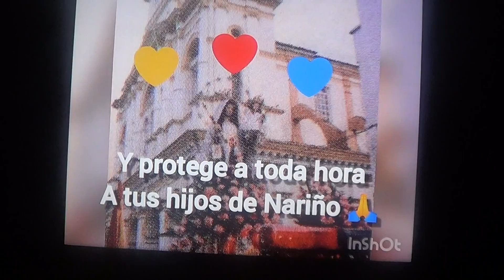NUESTRA SEÑORA DE LAS MERCEDES POR PRIMERA VES VISITANDO LAS PARROQUIAS DE SAN JUAN DE PASTO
NUESTRA SEÑORA DE LAS MERCEDES